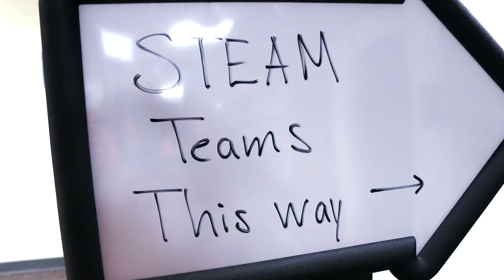STEAM Bowl 2108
STEAM stands for the integration of science, technology, engineering, art, and mathematics education.  "It was challenging, a ton of fun and we learned a lot!" shared Julianna and Ryan from Chaires. All twenty-four Leon County elementary school teams participated in the day’s activities. The engineering task required teams to collaboratively design, “purchase” materials within a budget, and build a barrier that met criteria of weight, length, and force when impacted by a toy car.  "The biggest lesson I learned is it doesn't matter if you lose as long as you try your best and have confidence in yourself," Kiley Donaldson shared from Buck Lake Elementary.  Students at DeSoto Trail cited their strength in working together as the reason for their success.  Additionally, each team completed a STEAM test, with the four top-scoring teams competing head-to-head in a Jeopardy-style showdown.

Congratulations to the following schools for placing in the STEAM competition.

Brain Bowl Winners:
* 1st Place: Buck Lake Elementary
* 2nd Place: Conley Elementary
* 3rd Place: DeSoto Trail Elementary
* 4th Place: Springwood Elementary
Engineering Task Winners:
* 1st Place: Killearn Lakes Elementary School
* 2nd Place: Roberts Elementary School
* 3rd Place: Chaires Elementary School
LCS STEAM Bowl Overall Winners:
* 1st Place: Killearn Lakes Elementary School
* 2nd Place: Roberts Elementary School
* 3rd Place: DeSoto Trail Elementary School

Envision Credit Union sponsored the event by paying for substitutes, transportation, engineering materials and lunches for all participants; Jose Sanchez and Carlos Villa, from the National High Magnetic Field Laboratory, created and judged the engineering challenge; Awards4U donated all the medals; and Pepsi donated the beverages. We would like to thank all who collaborated to make this event a success.